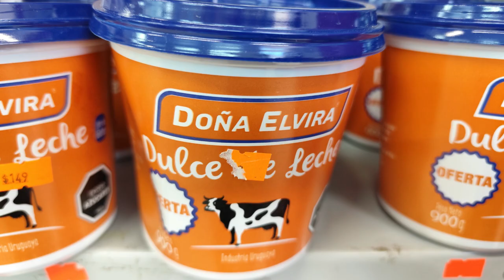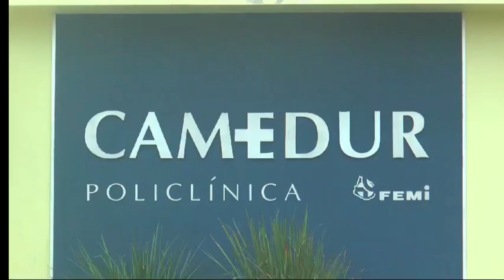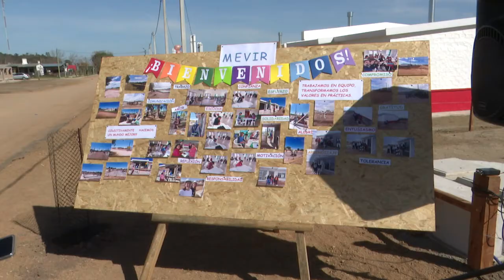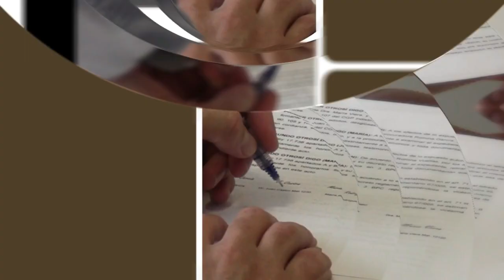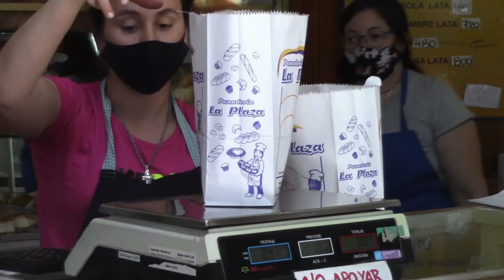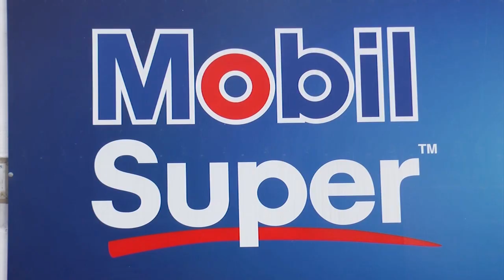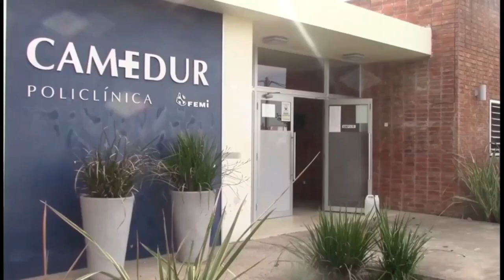SARANDI DEL YI, noticias 25 09 24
El Edil Icasuriaga planteará al Presidente de MEVIR la necesidad de que se apruebe la construcción de nuevas viviendas en terreno propio.

Un grupo de vecinos está convocando a una movilización publica por los temas de inseguridad.

Durazno tendrá su moderna terminal y centro comercial con una inversión de unos 20 millones de dólares.